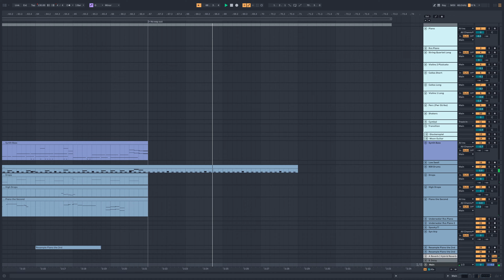the plunge | OST Composing Jam #7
the second track in my submission for OST Composing Jam #7, hosted by Lone Rabbit on itch.io! the idea was to compose a soundtrack for an imaginary game in the span of about a week (i started a bit late lol.) the theme for this jam was “inside my world”.

you can check out the submission page here, which also shows the image that inspired much of the music

below i've written out the scene i envisioned while writing this song. at the top of the screen you can also see markers indicating what's happening during each section.

This track is for a story cutscene in which a young woman chances upon a strange underwater world.

While strolling along the lake near her childhood home, the young woman reminisces about her youth. She remembers and yearns for the times in which everything felt so new, and each moment was one of discovery.

Taking a break, she goes to the edge of the lake and stops to gaze into the gentle ripples. Somehow, the water here seems far deeper than she remembers. Noticing her reflection, she realizes something even more bizarre: the person looking back is her child self. As she leans forward to take a closer look, she is suddenly compelled forward and falls down into the water. All turns dark.

Upon waking, she finds herself drifting slowly downwards in the expansive underwater landscape. As aquatic life starts to surround her, she begins falling faster and faster. Bubbles appear from the deep, zooming upwards in a flurry of activity and growing in size. She notices fish swimming toward some of the larger bubbles and entering inside. Upon doing so, the bubble collapses in on itself and the creature disappears entirely from view.

Looking around at the bubbles that are large enough to accommodate herself, she feels the urge to do the same…

some inspirations: Celeste (Lena Raine), Kirby Triple Deluxe and Kirby's Return to Dreamland (Hirokazu Ando, Jun Ishikawa)

made in Ableton Live 12